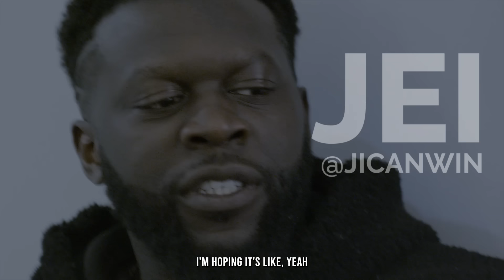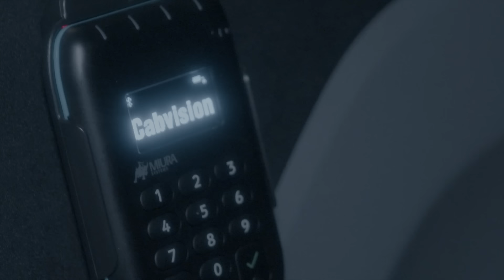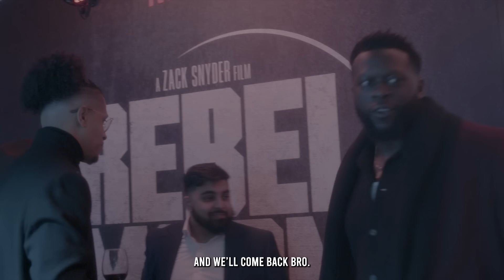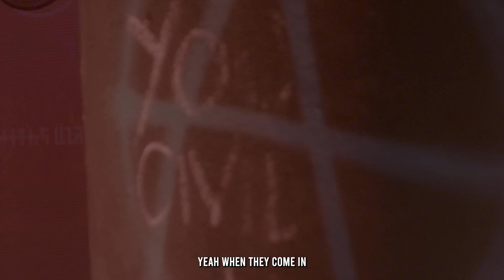REBEL MOON: PART ONE | THE BEST MOVIE PREMIERE OF 2023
The Cyber Nerds @JiCanWin @GeekSenseiOfficial & @MrBlitztek journey to @Netflix IMAX London Premiere of Rebel Moon: Part One A Child of Fire --- From Zack Snyder, the filmmaker behind 300, Man of Steel, and Army of the Dead, comes REBEL MOON, a 2-part movie event decades in the making.

After a crash landing on a moon in the furthest reaches of the universe, Kora (Sofia Boutella), a stranger with a mysterious past, begins a new life among a peaceful settlement of farmers. But she soon becomes their only hope for survival when the tyrannical Regent Balisarius (Fra Fee) and his cruel emissary, Admiral Noble (Ed Skrein), discover the farmers have unwittingly sold their crops to the Bloodaxes (Cleopatra Coleman and Ray Fisher) — leaders of a fierce group of insurgents hunted by the Motherworld.

Tasked with finding fighters who would risk their lives to defend the people of Veldt, Kora and Gunnar (Michiel Huisman), a tenderhearted farmer naive in the realities of war, journey to different worlds in search of the Bloodaxes, and assemble a small band of warriors who share a common need for redemption along the way: Kai (Charlie Hunnam), a pilot and gun for hire; General Titus (Djimon Hounsou), a legendary commander; Nemesis (Doona Bae), a master swordswoman; Tarak (Staz Nair), a captive with a regal past; and Milius (E. Duffy), a resistance fighter. Back on Veldt, Jimmy (voiced by Anthony Hopkins), an ancient mechanized protector hiding in the wings, awakens with a new purpose. But the newly formed revolutionaries must learn to trust each other and fight as one before the armies of the Motherworld come to destroy them all.